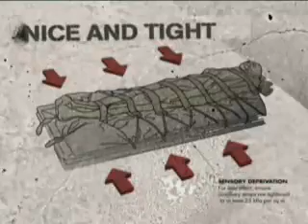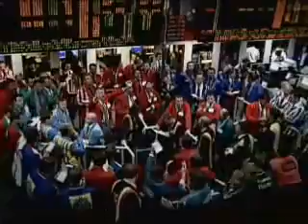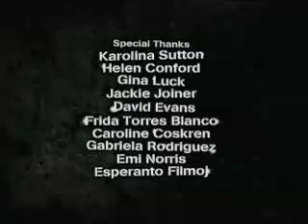The Shock Doctrine